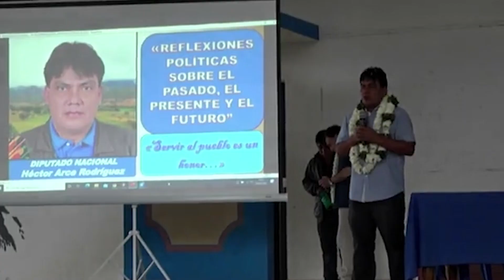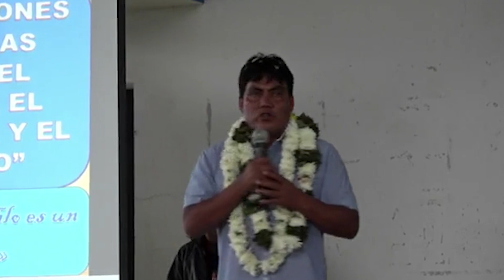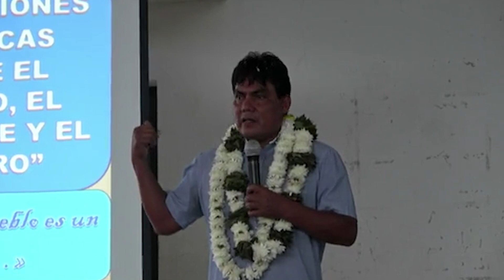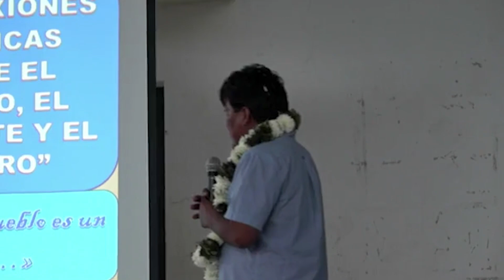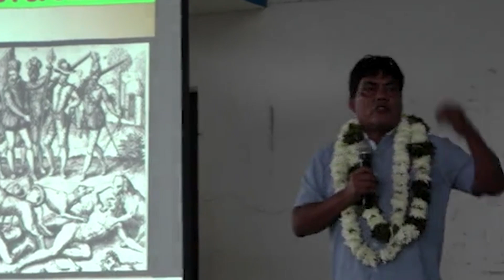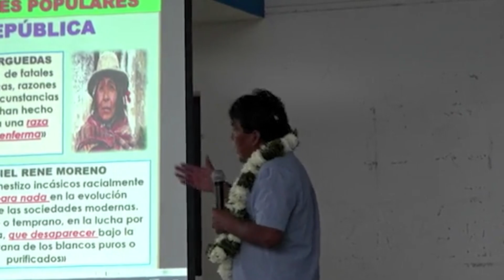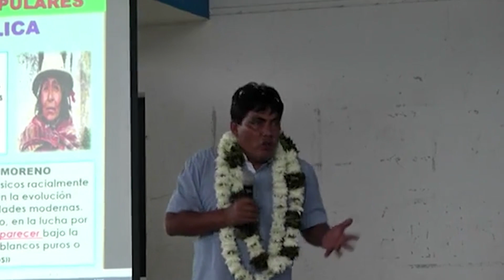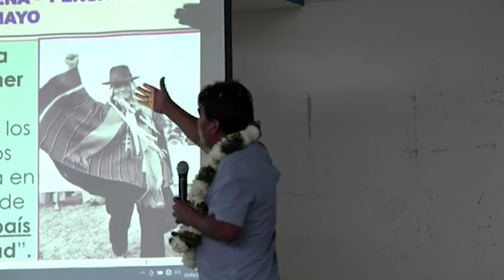DIPUTADO ARCE MENCIONÓ QUE ANGELICA PONCE Y ROLANDO CUELLAR SON TR4IDORES DEL MAS-IPSP..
DIPUTADO HECTOR ARCE LA DER3CHA NO ACEPTA QUE EL PUEBLO LOS GOBIERNE...
Bolivia Diputadohectorarce Diputadorolandocuellar Mas-ipsp-bolivia.